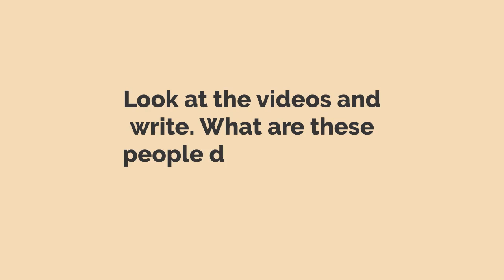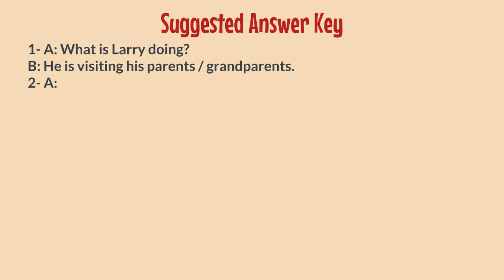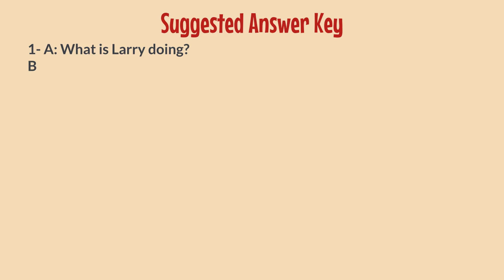5th Grade Unit 10 Writing Exercise